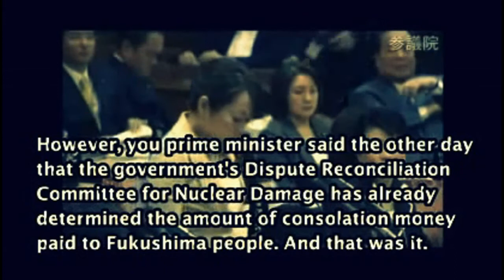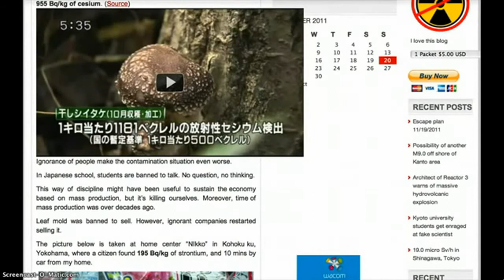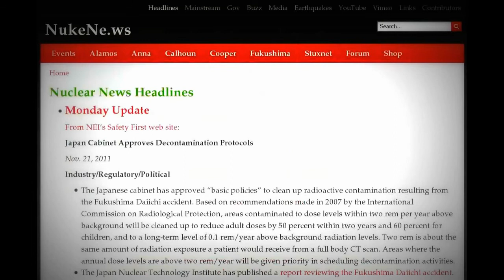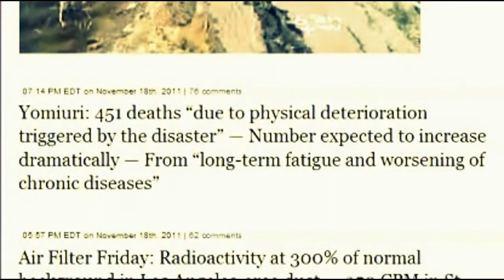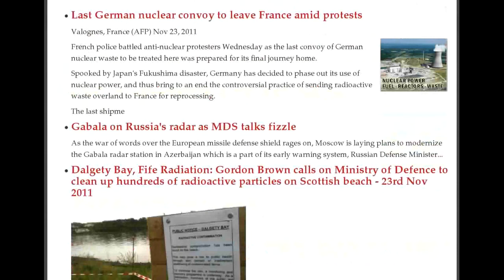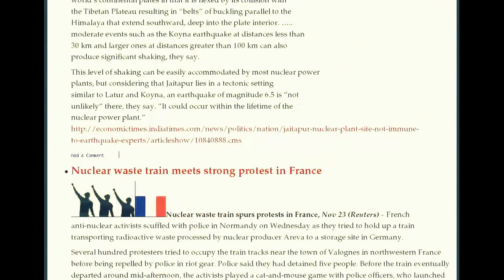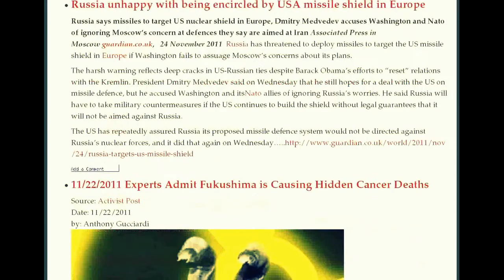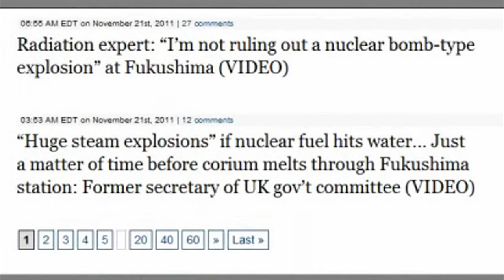JP. Fukushima WEEKLY Re-Cap 20.11.2011-27.11.2011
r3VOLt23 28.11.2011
I do not take any credit, this are mirrored videos.
Our thanks go to redbuttonstudio for putting all this videos together

Please look and sub to original links:

1:05:07 long 'Week Re-Cap' of the Fukushima updates
(11/20/11 - 11/27/11)
Compiled from videos found on YouTube.

Note: this is a compilation of re-uploads on the subject.

For more references go to

bonus

Fukushima JP weekly update 11/20/11-11/27/11 (Sunday Re-Cap)

Thanks to everyone for shearing this info.
Thanks  for all the work done to unmask silence and cover up of mass-media.
Namaste